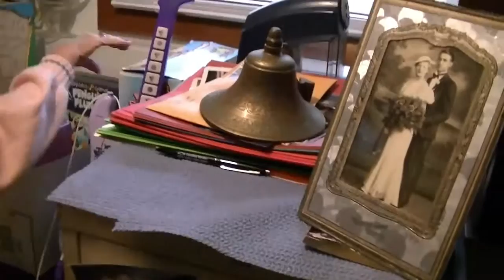Brooklyn and Grandma sorting through toys to donate